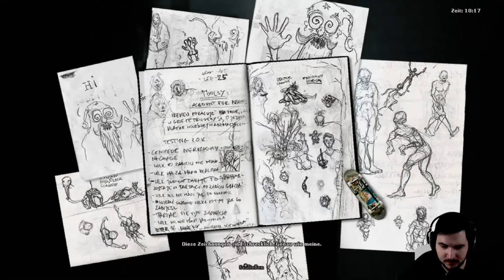DARKWOOD - Folge 7 - Eine brutale Nacht (DEUTSCH)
🎮 Lets Play Darkwood 🎮

Beschreibung
Darkwood bietet einen neuen Blickwinkel auf das Survival-Horror-Genre.
Erforscht und erkundet bei Tag eine reichhaltige Open World, die sich im stetigen Wandel befindet, bringt euch dann bei Nacht in eurem Versteck in Sicherheit und betet, dass die Sonne bald aufgeht. Kein Händchenhalten, keine Quest-Marker. Stellt eure Fähigkeiten auf die Probe und findet selbst heraus, wie ihr euer Ziel erreichen könnt! Erkundet bei Tag den zufällig erzeugten, ewig düsteren Wald, jagt nach Materialien, stellt Waffen her und entdeckt neue Geheimnisse. Trefft Entscheidungen, die Einfluss auf die Welt von Darkwood, ihre Einwohner und den Verlauf der Geschichte haben. Nacht um Nacht verschwimmt die Grenze zwischen Realität und albtraumhafter Fantasie. Seid ihr bereit, Darkwood zu betreten?